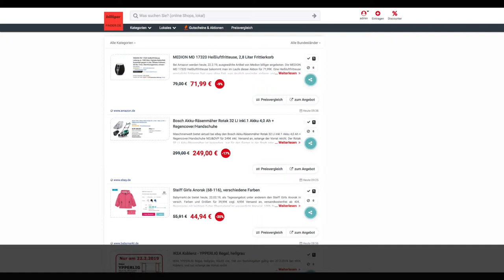Schnäppchen des Tages 22.2.19 - Bosch Akku-Räsenmäher Rotak 32 LI inkl.1 Akku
Heute ist Schnäppchen des Tages - Bosch Akku-Räsenmäher Rotak 32 LI inkl.1 Akku 4,0 Ah + Regencover/Handschuhe.